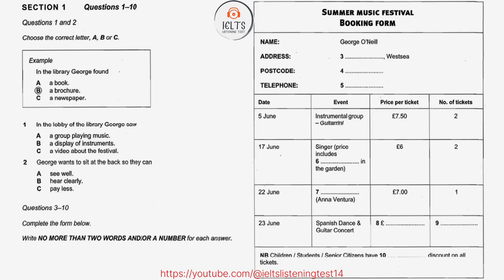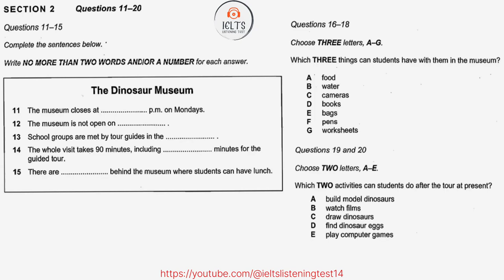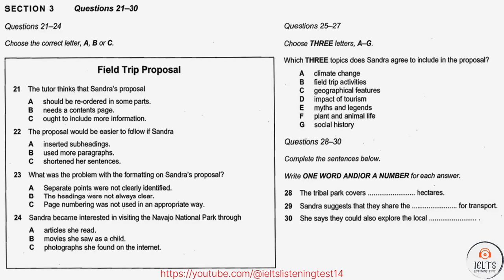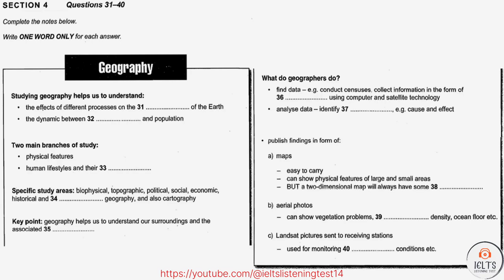VERY HARD LISTENING TEST 2022 | IDP REAL IELTS LISTENING TEST 2022 | NEW IELTS LISTENING TEST 2022